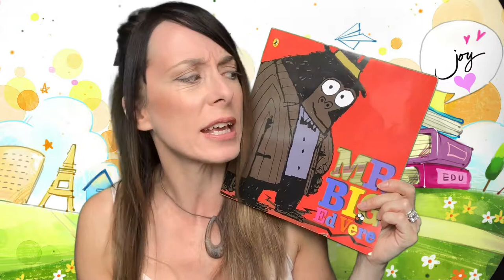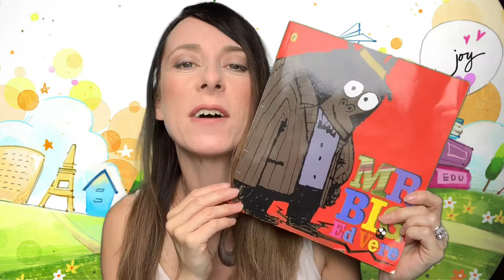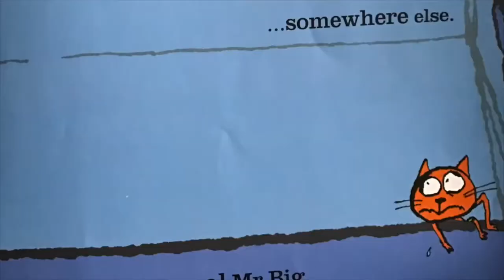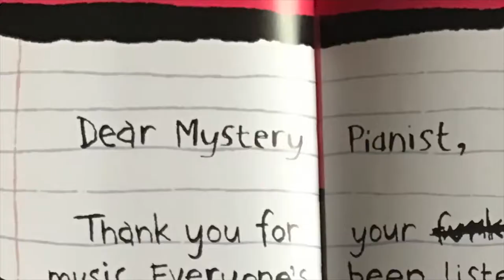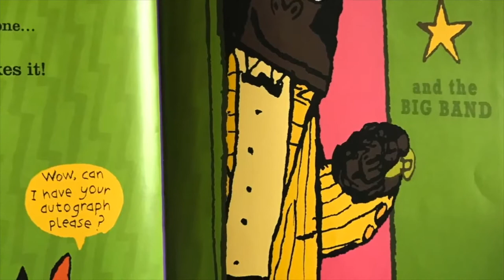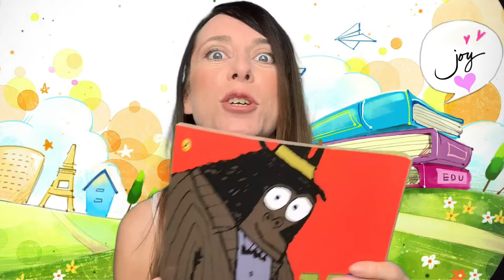🦍Mr Big by Ed Vere 📚Readaloud storytime with Joy 🎹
Mr Big has a wee problem - he's so big everyone else is scared! But this is a story of how music and friendship can overcome great odds!

The other challenge is my attempt at a Louisiana/ New Orleans type accent - hope it doesn't offend or detract from the story 😆

Please let me know below if you enjoyed it! And let me know if you have any requests/ would like  shout out! 😃